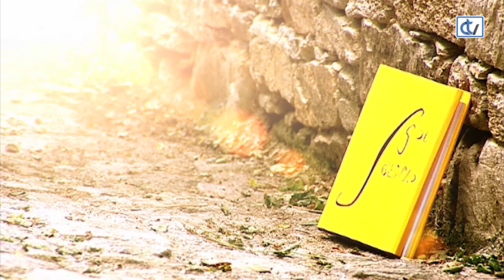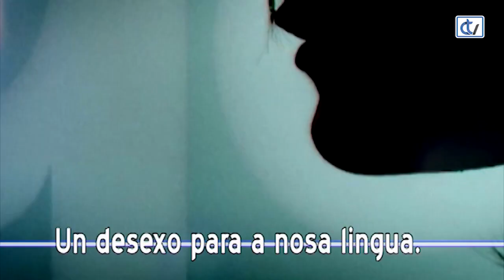Con Voz Propia: Cibrán Santamarina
Cibrán Santamarina: físico